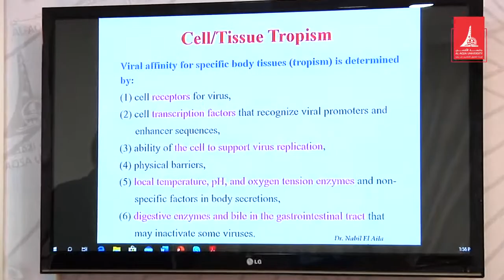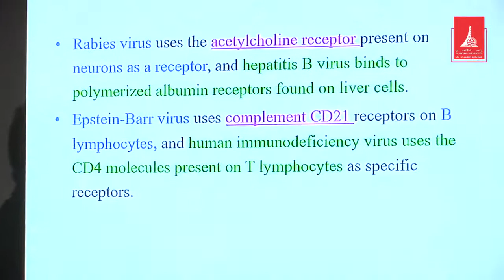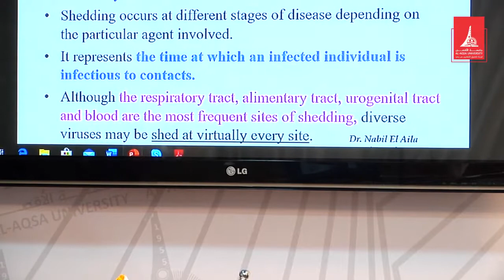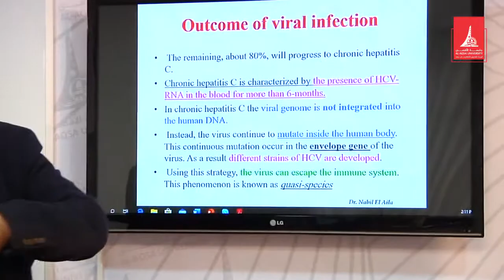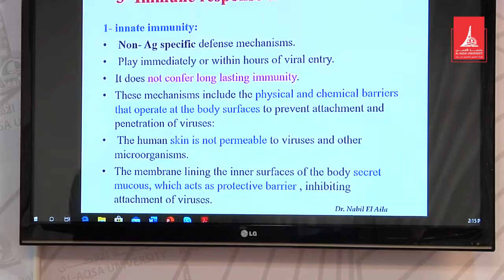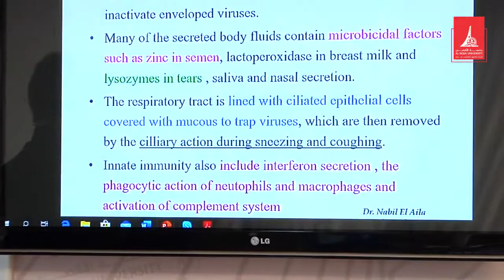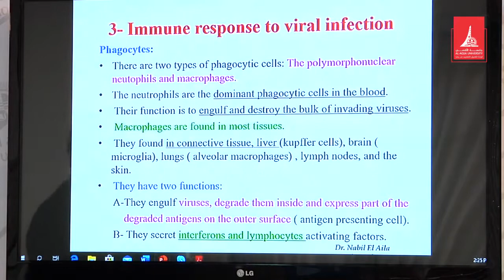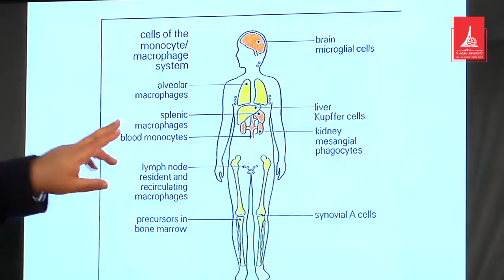Chapter 2 Part III Viral Pathogenesis